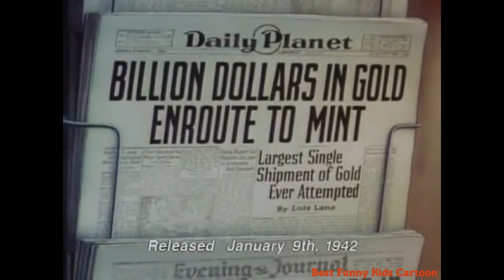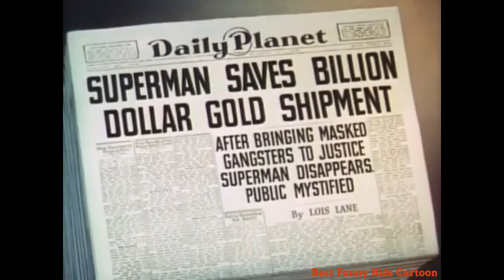Superman Billion Dollar Limited | Classic Cartoon for Children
About Disney animation movies:
For many years and still these cartoon animation characters inspire and entertain us while we watching movies. Mickey Mouse, Minnie Mouse, Goofy, Donald Duck, Pluto, Daisy Duck, Scrooge McDuck, Launchpad McQuack

Walter Elias Disney was an American entrepreneur, animator, voice actor and film producer. A pioneer of the American animation industry, he introduced several developments in the production of cartoons